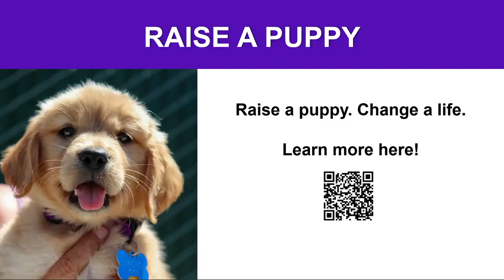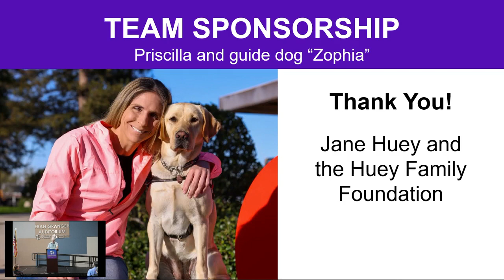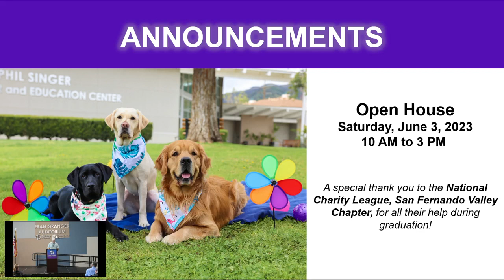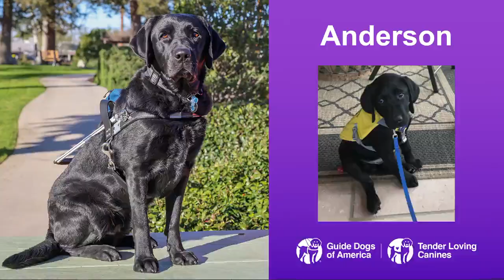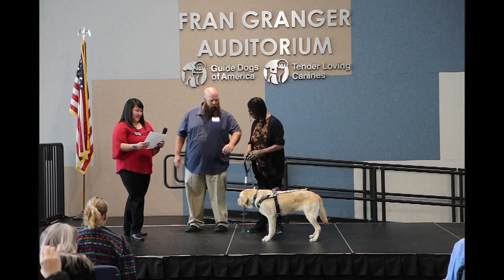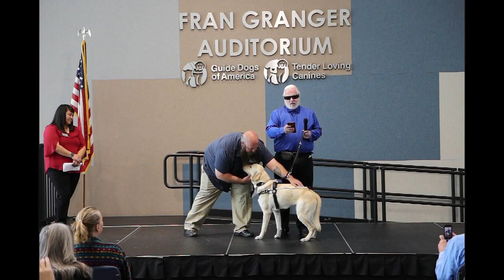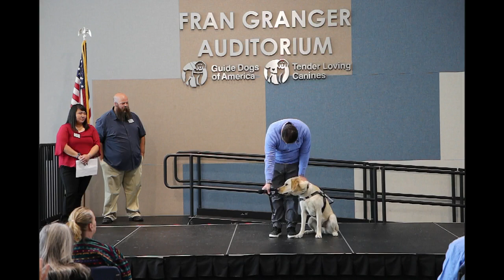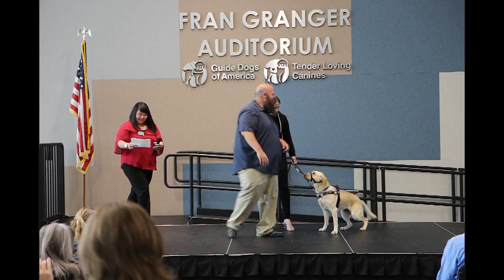Guide Dogs of America Graduation #423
Congratulations to the graduates of Guide Dogs of America class #423